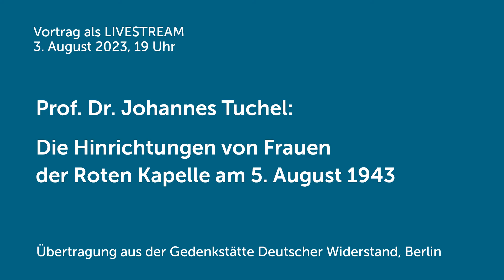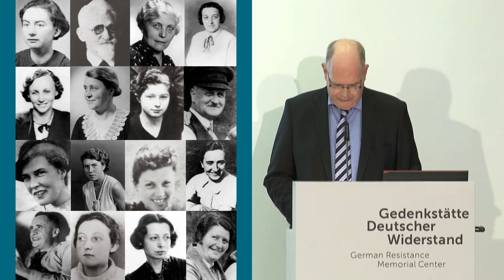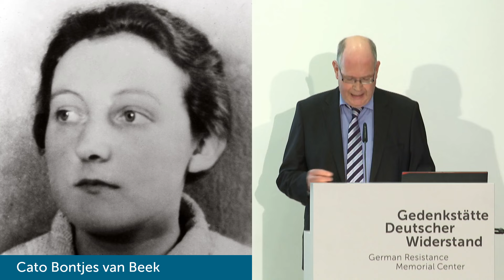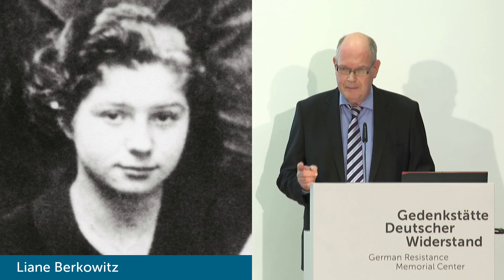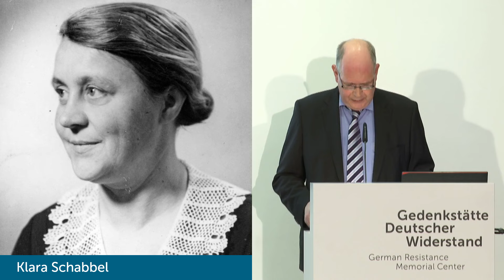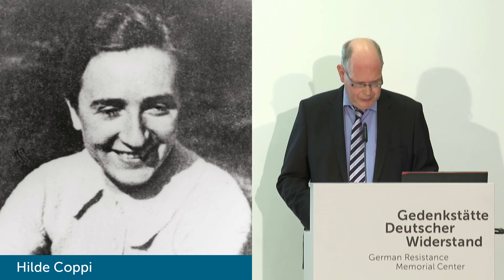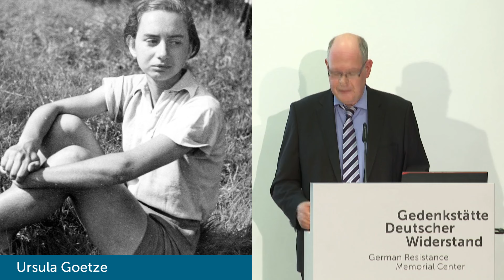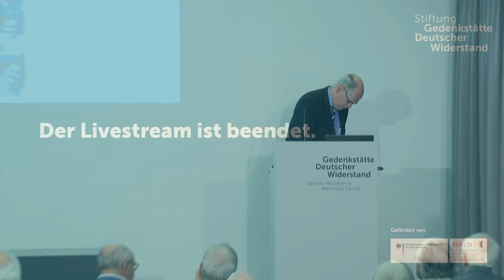Prof. Dr. Johannes Tuchel: Die Hinrichtungen von Frauen der Roten Kapelle am 5. August 1943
3. August 2023, 19 Uhr
Vortrag
Prof. Dr. Johannes Tuchel
Die Hinrichtungen von Frauen der Roten Kapelle am 5. August 1943